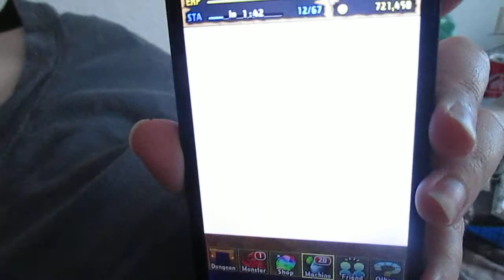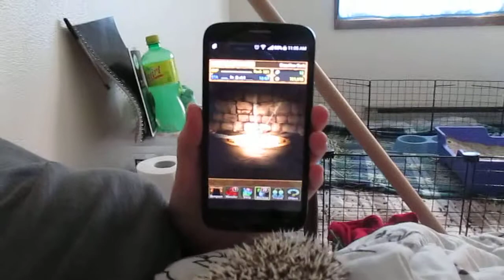PAD Hello Kitty Collab Dragon Pulls by a HEDGEHOG!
Right after we woke up, we woke our hedgehog (River) up, and inflicted animal abuse on her; forcing her to pull the Puzzle and Dragons special Hello Kitty Collab dragons hand! Watch to see what I got.